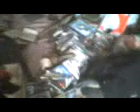torre de pelicula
dos mocosos hacen una torre de pelicula